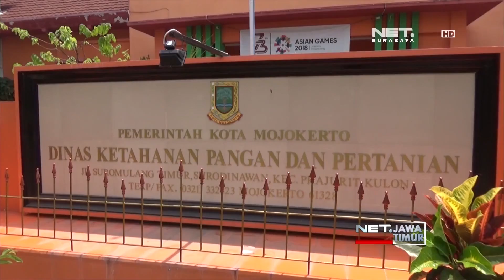Warga Serahkan Ikan Predator Ke Pemerintah - NET. JATIM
** NET. JATIM **

Seorang warga di Mojokerto, Jawa Timur menyerahkan belasan ekor ikan predator ke Pemerintah setempat. Meski sudah memeliharanya selama hampir dua tahun  pihaknya  baru menyadari adanya larangan memelihara ikan pemangsa setelah kasus ikan arapaima mencuat.